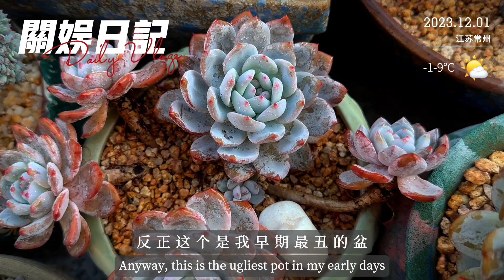关娱日记：养缀化一定要注意选盆！去年粉丝姐姐送的橙梦露缀化不小心爆盆了｜關於日記｜关娱多肉｜多肉植物｜Suculentas